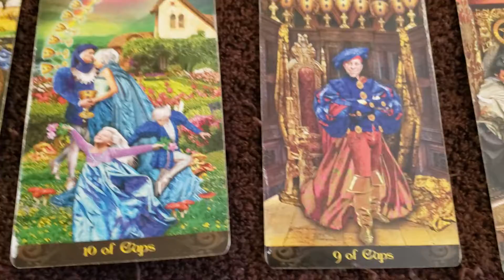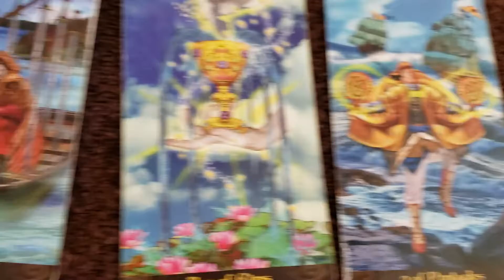Air signs tarot reading 2.26.2019